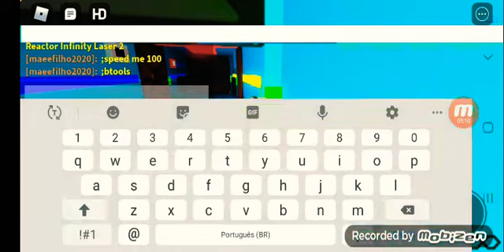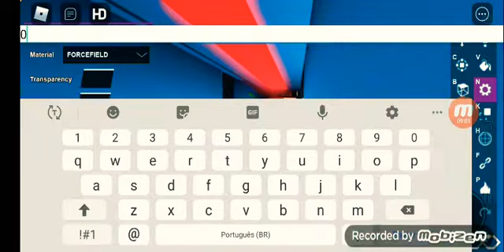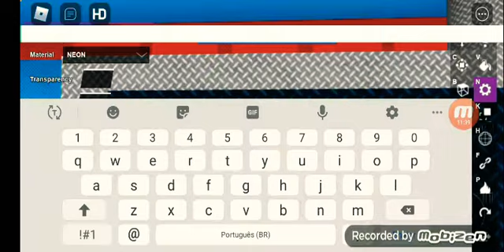Star Productions Computer Core 60 Meltdown Roblox